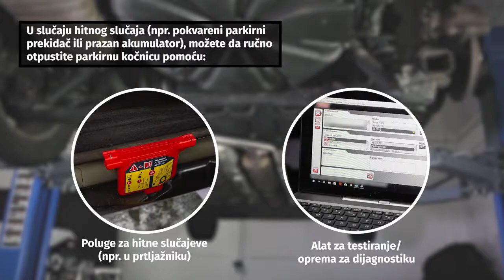Šta Treba Da Znate O Radu Na Čeljustima Na Automobilu Koji Ima Električnu Parkirnu Kočnicu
U ovom video snimku su prikazana dva glavna tipa sistema električna parkirne kočnice i kako da ih servisirate. Vodič se bavi i time šta da radite ako niste u stanju da deaktivirate EPB preko prekidača.
▁▃▅ SAZNAJTE VIŠE▅▃▁
◄ Obuka ► Garage Gurus: naši vrhunski online tehnički treninzi, video snimci sa instrukcijama, forumi i intervjui sa stručnjacima:

Garage Gurus ® je registrovana robna marka Federal-Mogul LLC ili jednog ili više svojih podružnica u jednoj ili više zemalja.

Sadržaj u ovom članku služi samo u informativne svrhe i ne sme se koristiti umesto traženja stručnog saveta od ovlašćenog tehničara ili mehaničara. Ne snosimo odgovornost za bilo kakvu štetu nastalu vašim oslanjanjem na ovaj sadržaj.